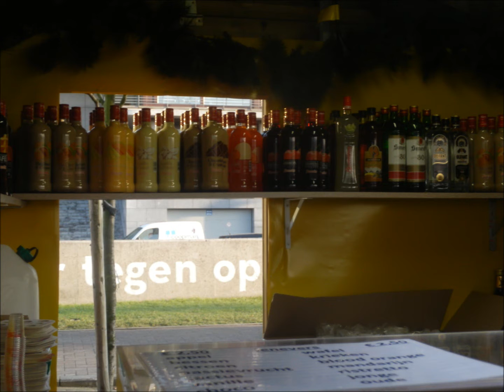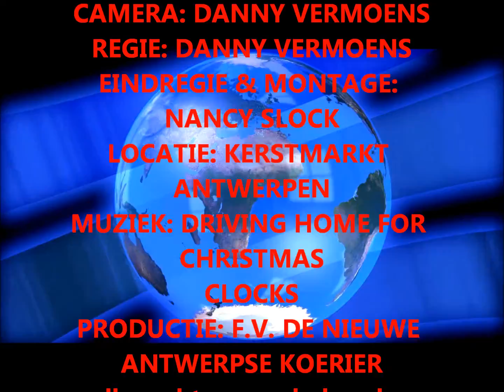D A K NAAR DE KERSTMARKT